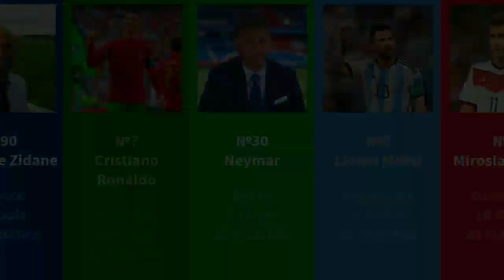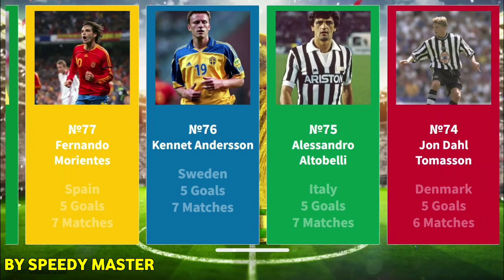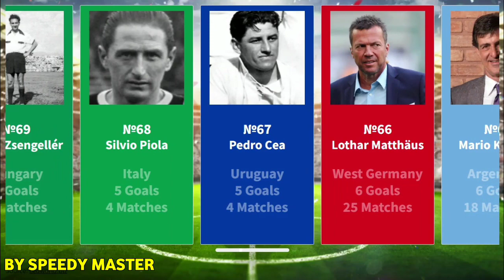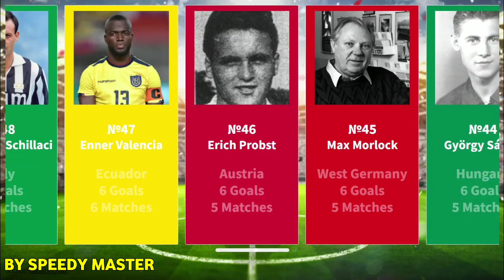FIFA World Cup Top 100 Goal Scorers Of All Time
shapiev_kuantai
My Tools👇:
Notebook💻:Acer Windows 8
Video Capture App📽️:OBS
Editing app💣:Power Director
Application for finding information🌐:
Wikipedia,Social.blade,Wayback.Machine
The application where I make graphics📊:Flourish Studio.